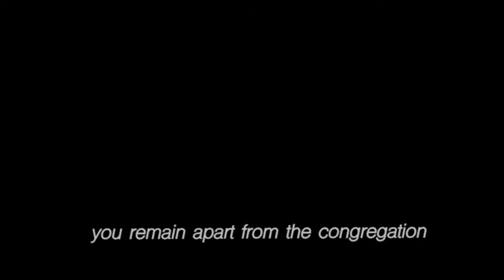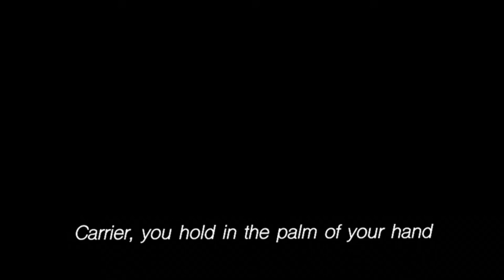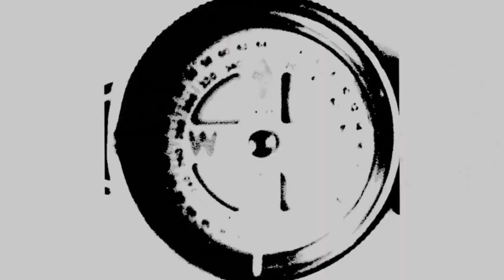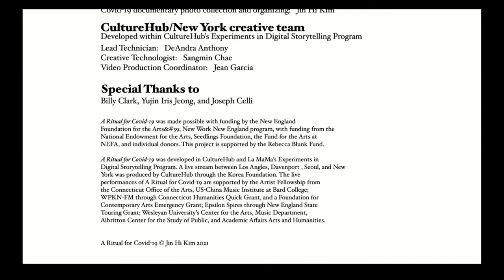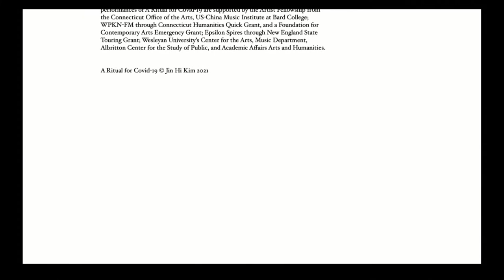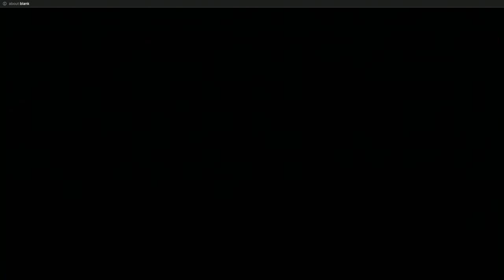Electric Gugak presented by La MaMa and CultureHub on Friday 5 November 2021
La MaMa and CultureHub present Electric Gugak livestreaming on the global, commons-based peer produced HowlRound TV network at howlround.tv onFriday 5 November 2021 at 6 p.m. PDT (San Francisco, UTC -7) / 8 p.m. CDT (Chicago, UTC -5) / 9 p.m. EDT (New York, UTC -4) / 10 a.m. KST (Seoul, UTC +9).

Electric Gugak is a multi-locational live concert which features performances from Seoul, New York City, and Los Angeles, where networked CultureHub studios are located. The performances combine traditional Korean music with new media practices, highlighting new expressions of Korean composition.

A small audience will be welcomed into the CultureHub New York studio to watch Jin Hi Kim’s performance live and to watch live feeds of the performances in Korea and Washington. All audience members joining us in person must be fully vaccinated and wear a mask. Purchase a ticket to reserve your spot.

Electric Gugak is presented within La MaMa and CultureHub’s Experiments in Digital Storytelling Program. Electric Gugak is presented as a part of The Korea Project 2021: Agora which is funded by Korea Foundation.

CultureHub New York
Jin Hi Kim

Electric komungo virtuoso and Guggenheim Composer Fellow Jin Hi Kim creates a ritual for COVID-19 live at CultureHub in New York in memory of 616,000 deaths in the USA and 4.2 million deaths worldwide during the pandemic. The work, inspired by Korean Shamanistic ssitkimkut ritual, purifies the deceased spirit as she performs on the world’s only electric komungo. The performance articulates the enormous tragedy, grieving, praying, and finally purification as a protest against the anti-Asian bias that resulted from COVID. A ritual for COVID-19 was developed within La MaMa and CultureHub’s Experiments in Digital Storytelling Program.

CultureHub Korea
Dae Hong Kim

Paleum (팔음, 八音) is a term in Korean traditional music that refers to the eight material types or sounds used to make traditional Korean instruments: metal, stone, silk, bamboo, gourd, soil, leather, and wood. The haegeum, a traditional Korean instrument, incorporates all of these materials and produces many sounds. This performance intends to show that we can reproduce sounds with modern materials through our newly developed “electronic haegeum” along with A.I. and augmented reality audio-visuals.

CultureHub Los Angeles
Eyvind Kang & Jessika Kenney

Echolocations plays with sensory substitution through a poetic lens of sound and image. The echolocation practiced here leads to a kind of no-place where thieves of perception reflect our attempts to love and be loved, as described by Priest Yongjae in his famously inscrutable 8th century poem as translated by Peter H Lee.

Terpsichore Choral Dance is an ensounding of images, intensities and temporal dynamics described in the eighth section of Theresa Hak Kyung Cha’s book Dictee. We chose ten sentences. In our arrangement, each descriptive fragment is accompanied by other nearby fragments which indicate sonic and visual transformations. Thus Cha’s words are drawn on for their strong images but also for method and technique.

Eyvind Kang and Jessika Kenney will perform live from Laboratory Residency Spokane.